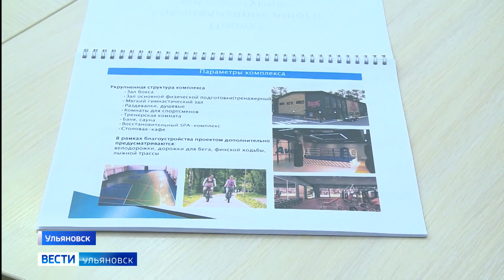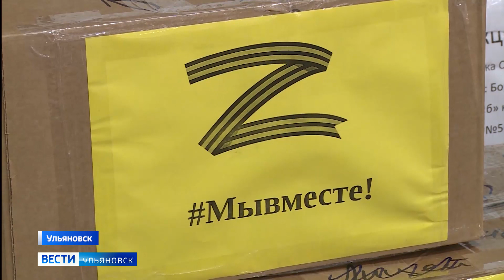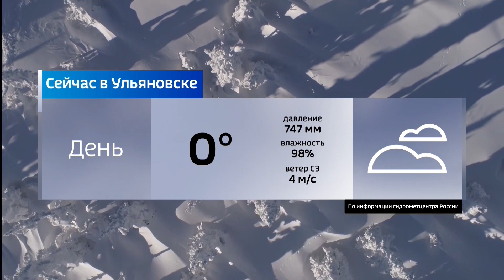Выпуск программы "Вести-Ульяновск" - 24.11.22 - 14.30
Спортивное сообщество хотело и сделало.  В Димитровграде откроется первый в России центр бокса для женщин.

После операции на ногах уже на следующий день. В регионе освоили новый метод удаления грыжи позвоночника.

Поделки, письма, одежда и продукты. Рассказываем как ульяновские школьники, их родители и педагоги собирают помощь российским военнослужащим.

Как раскрутить отечественную легкую промышленность до мировых брендов? Молодые модельеры и дизайнеры представили своё видение "Коммерческой истории"